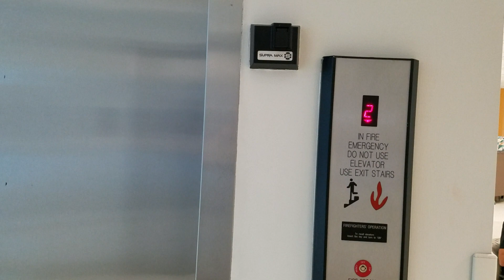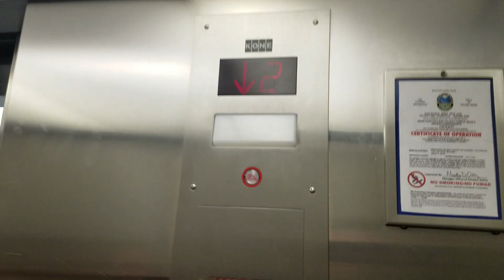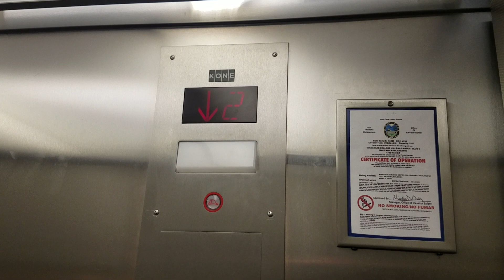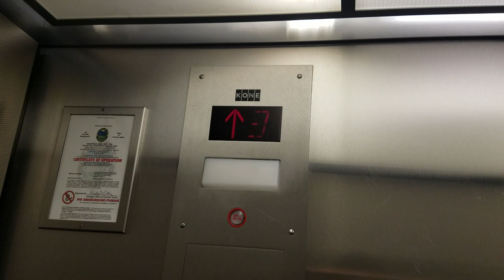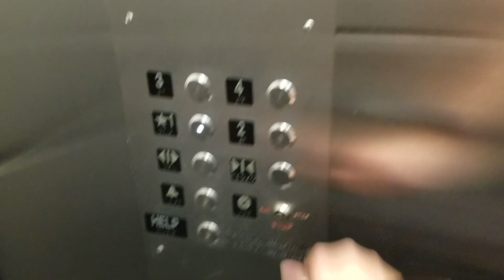Modernized Kone Hydraulic elevators @ Miami Dade College Hialeah Campus, Hialeah FL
After it got modernized a both of them by Kone elevators from 2000's before & a both of them is used to be a Otis with GAL fixtures elevators from 1980's before & on the second one from a last one it got from a little bumpy of that.

Installed in 1980's & it got Modernized in 2000's

Brand: Otis

Modernized: Kone

Fixtures: Former GAL Jet Plus/Innovation Bruiser

Call Buttons: Former GAL Jet Plus/Innovation Bruiser